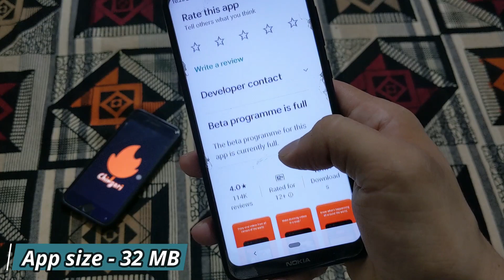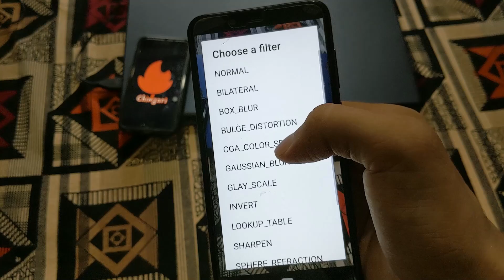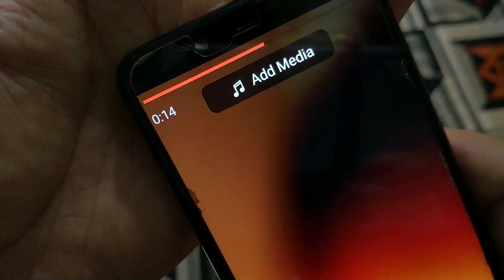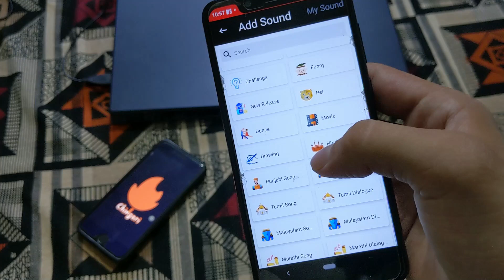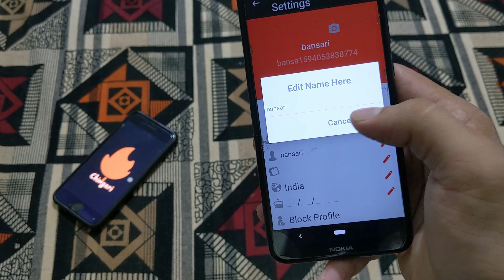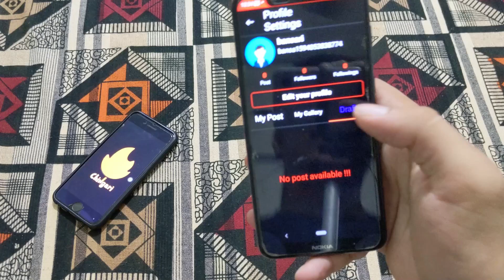How To Edit Video On Chingari App | How To Make Money From Chingari App 2020 | Chingari App Review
Chingari Bharat 🇮🇳 ka best apps - made in India - social app hai
Jisme 100,000 users aapse sharing, chatting and dosti kar rahe hai ★

# In Chingari, you will find many AMAZING Videos:
丨Trending news 🔥丨Entertainment news 🎬丨Funny videos 😂丨
丨Video Songs 🎵丨Wishes丨Love quotes 💗丨Status Videos丨
丨Good morning丨Good night丨Shayaris 📖丨Clips | Memes丨

So far, 10,000+ creators are creating entertaining content using our platform everyday.

Shine Like A Star

Your hot new stage to set the world on fire with your flaming talent, be creative with whatsApp status, Videos, Audio clips, Gif stickers, and photos.

Fast Moving Needs of Modern Bharat

Join us to experience the custom-designed stage to cater fast moving needs of modern Bharat.

English हिंदी বাংলা తెలుగు ಕನ್ನಡ मराठी ગુજરાતી ਪੰਜਾਬੀ தமிழ் മലയാളം

chingari app
chingari app me video kese bnaye
how to edit video on chingari app
how to make money on chingari app